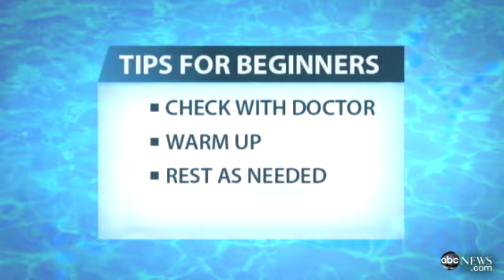Swimming for Seniors. Dr. Jane Katz shares her water exercise techniques